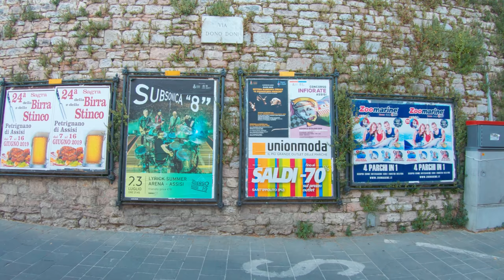Assisi Morning Walk [4K|60fps] - 6:52 AM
WALKING IN ASSISI, ITALY:  This walk was filmed on July 4th, 2019 starting at 6:52 AM. The video starts with a long continuous drone shot of the city.  The walk begins at time 02:34 on Via Porta Perlici in the southeast corner of the city. The streets are very quiet and and very few people are out. There are NO CAPTIONS in this walk. Side Note: This walk was filmed on the same day as the Pitigliano walk.  🎧For an even more immersive experience, be sure to put on your headphones and listen in 3D audio.

0:00 - Drone Intro
2:34 - Walk starts on Via Porta Perlici
9:57 - Piazza Matteotti
13:10 - Piazza San Rufino
13:59 - Cathedral of San Rufino
21:33 - Basilica di Santa Chiara
28:20 - Piazza del Comune
29:57 - Sanctuary Chiesa Nuova
32:57 - Church of Santa Maria sopra Minerva
38:25 - Church of Saint Stephen
46:32 - Basilica of San Francesco d'Assisi